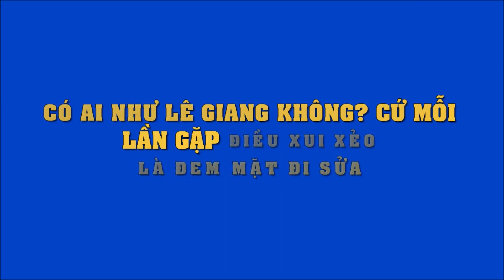'Sốc' với thói quen gặp điều xui là muốn đi sửa mặt của Lê Giang